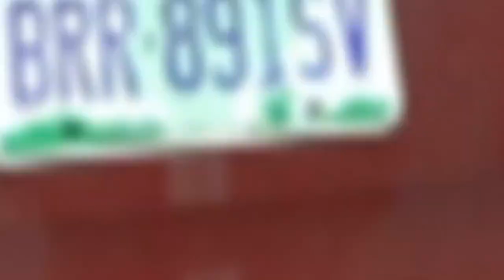Globe Logo Intro for OPM Free Hospital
We are thrilled to introduce Creative Vital Ltd., your trusted partner in Information Security and Technologies. 🌐

With a focus on both the Public/Governmental Sector and Private Organizations, we offer a wide range of cutting-edge services, including:
📷 Advanced CCTV Surveillance systems
☀️ Solar Systems
📞 Intercom systems
🎨 Graphic design/video editing
🌐 Website Design and development
💼 Management software development
🔵 Corporate branding
🌐 Server/computer networking
🎥 3D motion graphics/animations
🏗️ General contracting
📊 IT consulting Services

We're here to cater to your needs, whether you're in the commercial, government, or industrial sector. Trust us for innovation, reliability, and excellence.